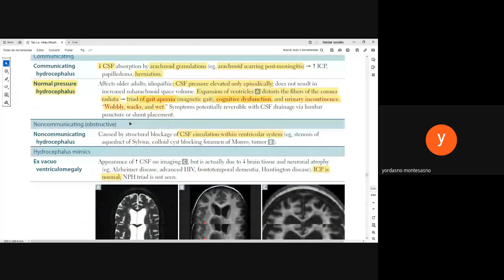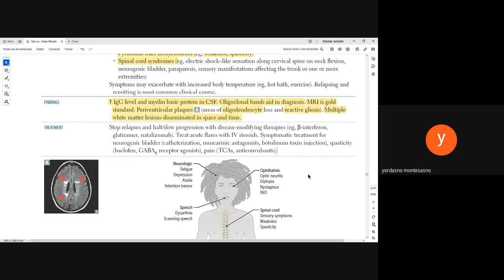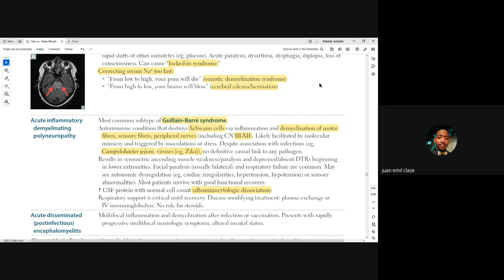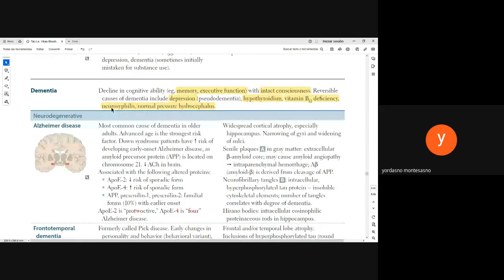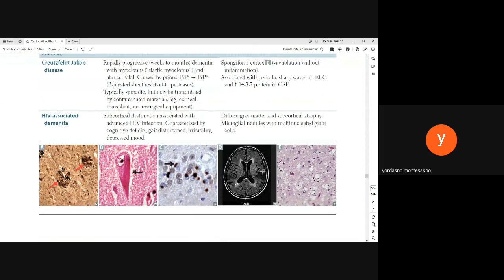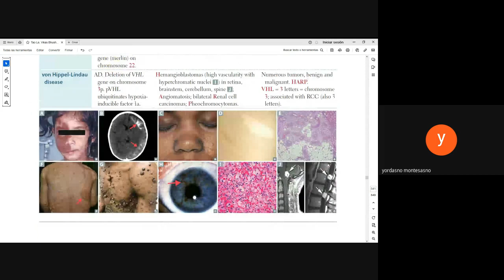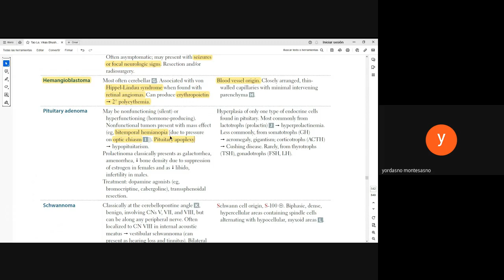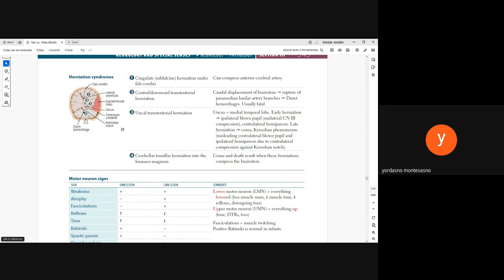Tutorias 2023 otv tiuw cfo 2023 11 05 14 11 GMT